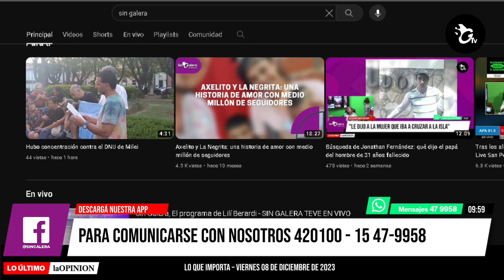Sin Galera, El programa de Lilí Berardi Sábado 23 de Diciembre de 2023 BLOQUE 1